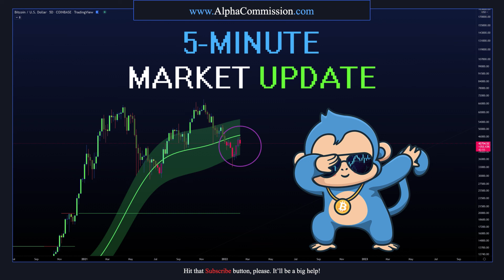5-MINUTE MARKET UPDATE: Stocks Down, Fed Decision & War w/ Russia - How will Cryptocurrency React?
[Keywords]
$ATOM  $ALICE  $AR  $BICO  $BLOK  $BTC  $CELO  $CPOOL  $CTSI  $CWS  $ETH  $FTM  $GALA  $HBAR  $HTR  $INJ  $KDA  $LINK  $LRC  $LSS  $LTO  $LUNA  $MU  $OMG  $OXT  $POLC  $QI  $QRDO  $ROSE  $SAND  $SCLP  $SENS  $SNX  $TRVL  $TRIAS  $UOS  $VAI  $VRA  $WOO  $YGG $Kda Kadena $Luna Terra $Atom Cosmos $Theta $Rose Oasis Network $Bico Biconomy $Shib Shiba Inu Bitcoin Ethereum Cryptocurrency NFT
Grayscale Bitcoin Trust